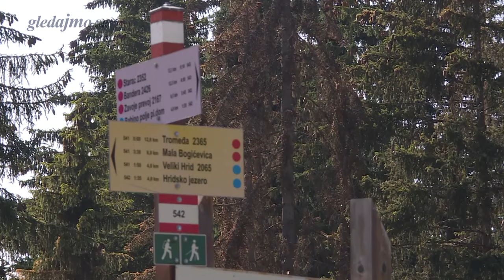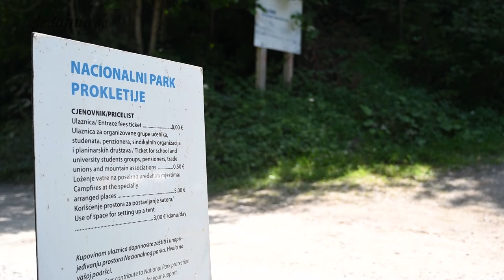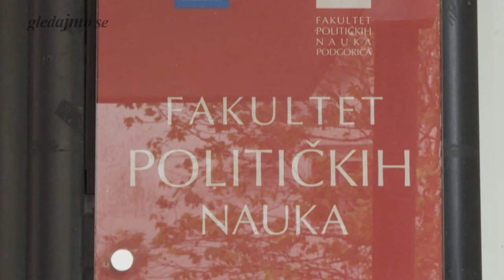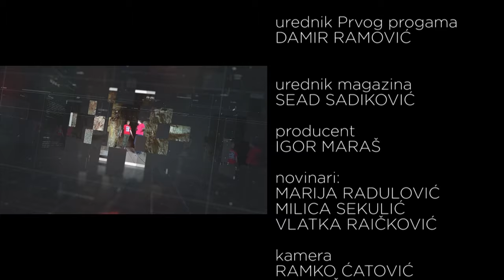GLEDAJMO SE - NP Prokletije-nazadovanje ili razvoj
Pratite emisiju  "Gledajmo se" sa Seadom Sadikovićem, utorkom u 20 sati na Prvom programu TVCG.